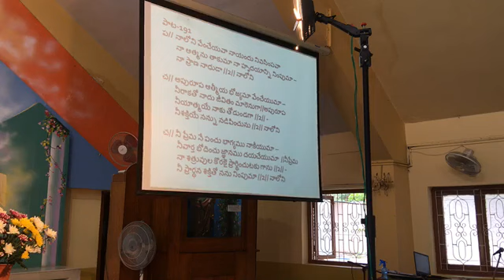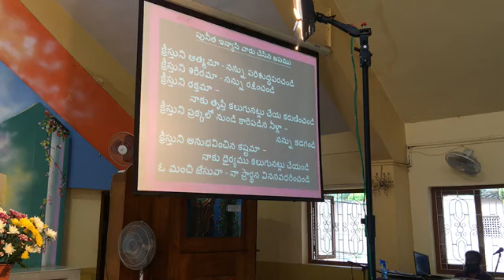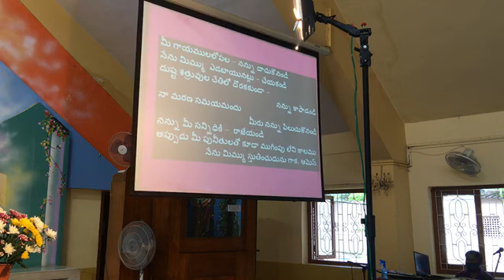21st Sunday in Ordinary Time 2020 A Telugu Mass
Holy Trinity Church Begumpet.